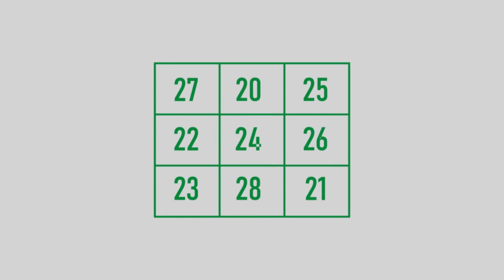Sabaz Alaichi For Urgent Money || Powerful Spiritual Remedy For Prosperity | Sabaz Alachi Ka Amal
Is video mein hum apko batayenge Sabaz Alaichi ka khas amal jis se pesa apki ki zindgi mein Aye ga. Ye taqatwar rohani remedy aapko barkat aur dolat mein izafa karne mein madad karega. Toh video dekhein aur apni zindagi ko behtar banana.

elaichi ke fayde
elaichi
money
urgent wazifa for money
rabi ul awal urgent wazifa for money
rabi ul awwal urgent wazifa for money
elaichi ka khas wazifa for money
dua for urgent money
urgent money wazifa
elaichi ke fawaid
elaichi khane se kya hota hai
elaichi khane ke fayde in urdu
3 elaichi ka khas amal for money
elaichi benefits in urdu
elaichi ka wazifa,elaichi benefits in hindi
urgent money prayers miracle

100% working wazifa for urgent